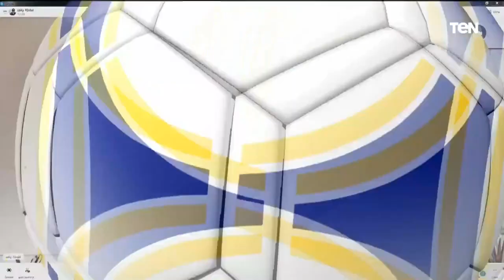زكي عبد الفتاح يفتح النار على هاني أبو ريدة بسبب أزمة ملعب النهائي ويكشف اسرار عن خيانة الأهلي